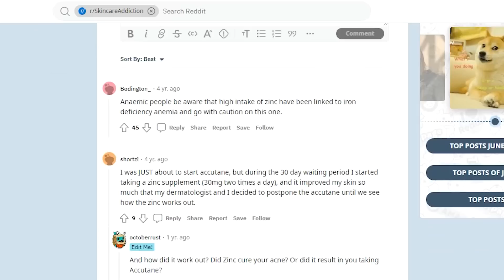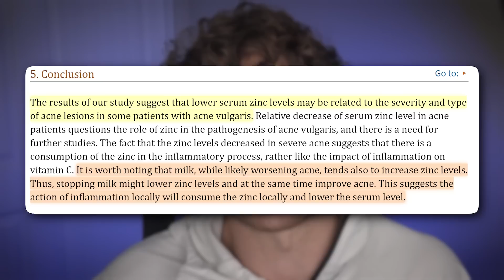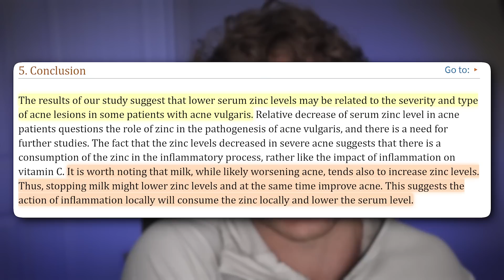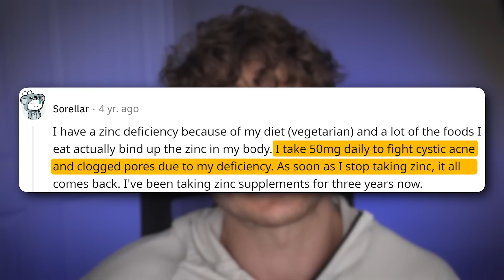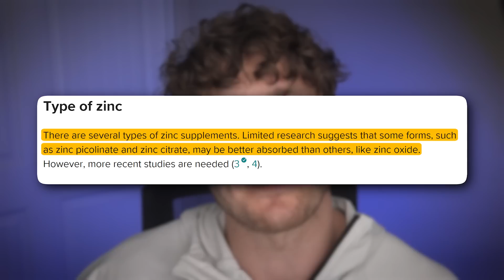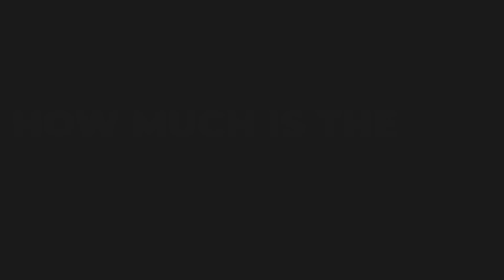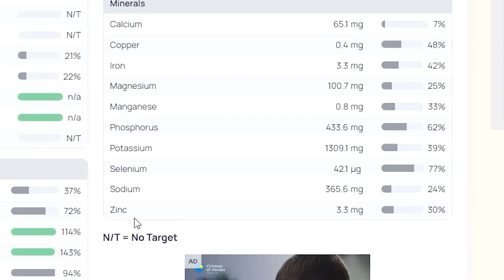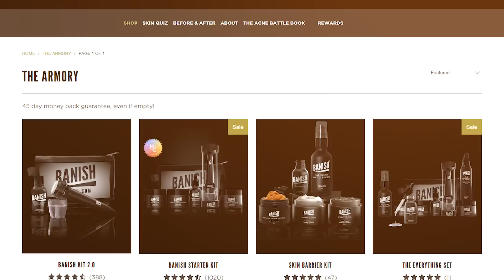Taking This ONE Vitamin Can Eliminate Acne!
🧼 Check out Banish to help get rid of your acne scars: (BRIAN5 for $5 off)

We've seen that certain vitamins in MEGA doses like classic Accutane (vitamin a derivative) & B-5 have been used by some people to eliminate their acne but now we're also finding that vitamin DEFICIENCIES can cause acne, too!  In this video we'll dive into Zinc and how scientific studies have shown improvement in acne when supplemented!